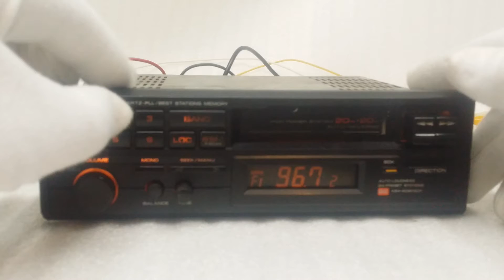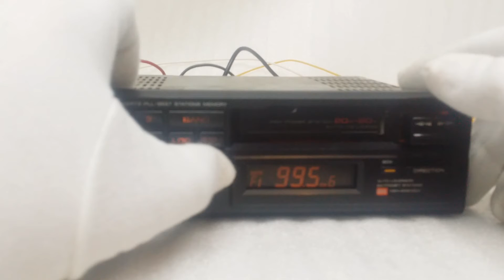Pioneer keh 4080sdk